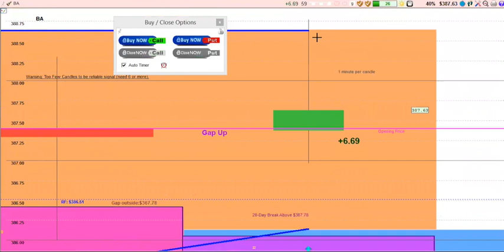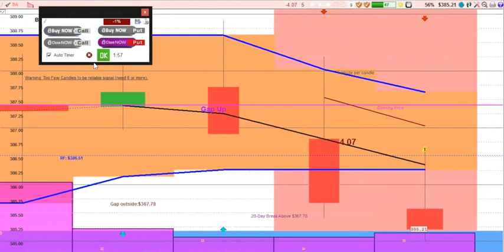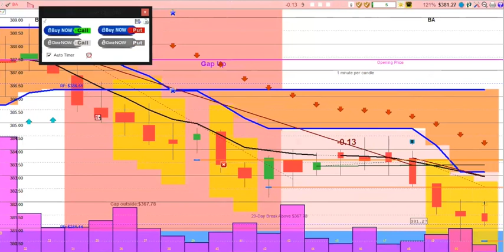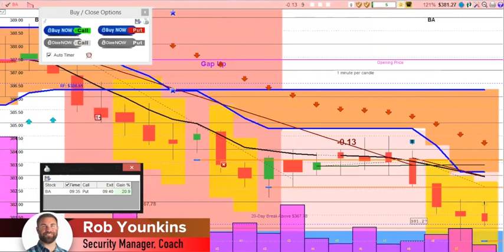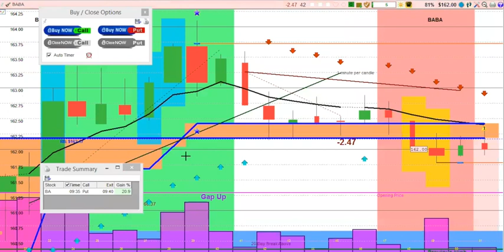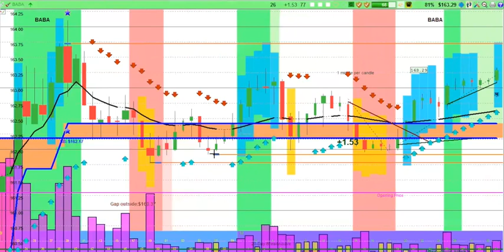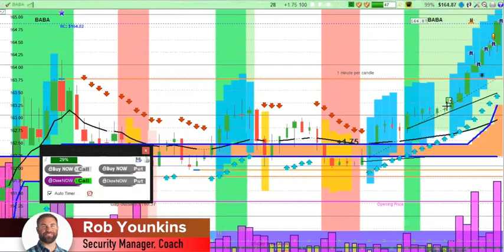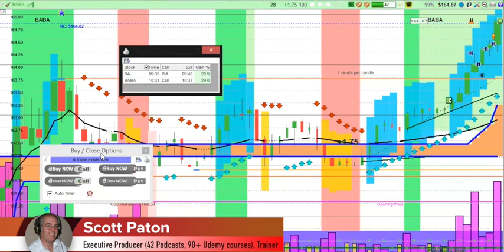2019-01- 30 Day Trading Stock Options Daily Review - Day Trader Genius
Day Trading Options Daily Review for January 30, 2019 with Day Trader Genius

Rob, J and Scott share examples of option trades that make over 10% in less than an hour.

Boeing 21%
BABA 29%

Day Trader Genius

Any content on wavesofprofit.com or Day Trader Genius should not be relied upon as advice or construed as providing recommendations of any kind. It is your responsibility to confirm and decide which trades to make. Trade only with risk capital; that is, trade with money that, if lost, will not adversely impact your lifestyle and your ability to meet your financial obligations. Past results are no indication of future performance. In no event should the content of this correspondence be construed as an express or implied promise or guarantee.

Day Trader Genius is not responsible for any losses incurred as a result of using any of our trading strategies. No guarantee of any kind is implied or possible where projections of future conditions are attempted.